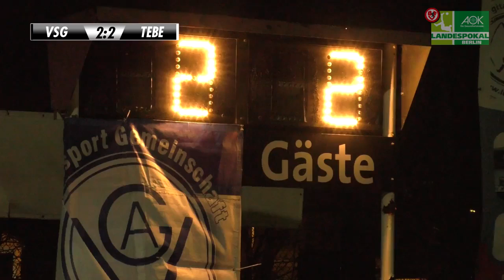VSG Altglienicke - Tennis Borussia Berlin (AOK Landespokal 1. Herren Halbfinale)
Der Oberligist wirft den Regionalligisten aus dem Pokal

Halbfinale (09.04.19)

Tore:
1:0 Skoda, Christian
1:1 Gelici, Rifat
1:2 Aydin, Enes
2:2 Förster, Bejamin
2:3 Schmunck, Tino
3:3 Brehmer, Stephan
3:4 Sentürk, Faruk Numan
4:4 Kroll, Patrik
4:5 Rockenbach da Silva, Thiago
5:5 Skoda, Christian
5:6 Matt, Nicolai
6:6 Quiring, Christopher
6:7 Kahraman, Sefa

Aufstellung VSG Altglienicke:
1 Twardzik, Dan; 33 Brehmer, Stephan; 21 Pütt, René; 48 Steinhauer, Rico; 4 Kahlert, Kevin; 7 Skoda, Christian; 6 Lemke, Dennis; 17 Donner, Nico; 16 Preiß, Christian;
32 Förster, Benjamin; 20 Quiring, Christopher.

Einwechselspieler:
12 Dunkel, Jonathan; 18 Cami, Igli; 8 Bache, Lukas; 22 Müller, Lukas; 25 Ede, Chinedu; 10 Stephan, Kevin; 11 Kroll, Patrick:

Trainer:
Zimmermann, Andreas
Mattuschka, Torsten

Einwechselspieler:
12 Aktas, Ertugrul; 13 Gurklys, Lucas; 17 Sentürk, Faruk Numan; 10 Rockenbach da Silva, Thiago; 24 Steinpilz, Lovis; 25 Bülbül, Kerem; 15 May Mecha, Higinio Martin.

Trainer:
Kutrieb, Dennis
Schrödter, Sascha